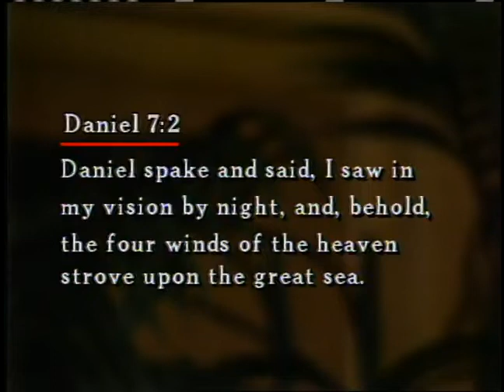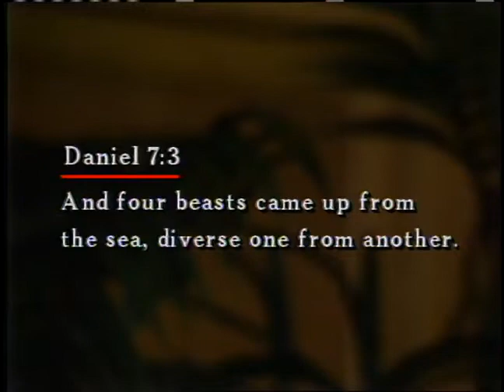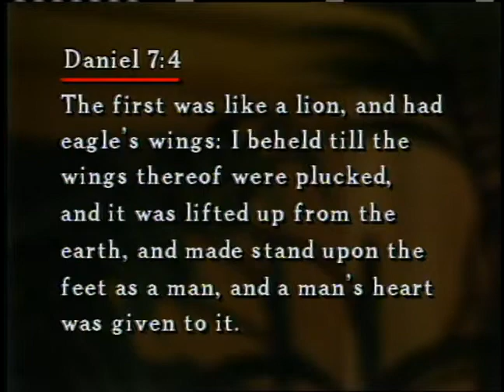Daniel: The End-Time Prophet 7: The Vision of the Beasts From the Sea ~ Dr. Lester Sumrall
Dr. Lester Sumrall elaborates on the fascinating, and prophetic book of Daniel, in part seven of this twelve part teaching series.
Download the study guide for "Daniel: The End-Time Prophet" by Dr. Lester Sumrall